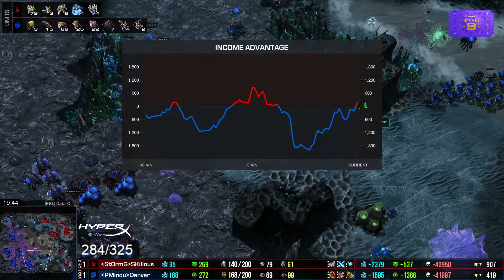DENVER VS SKILLOUS - QUALIFIER TSL 9